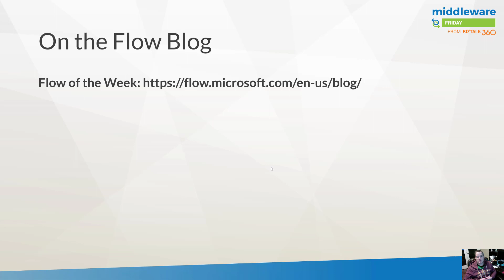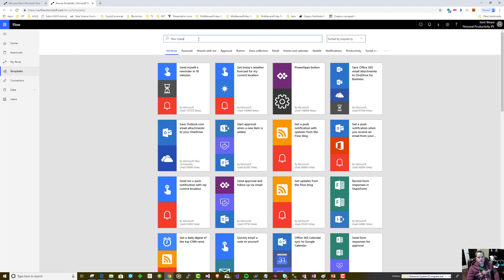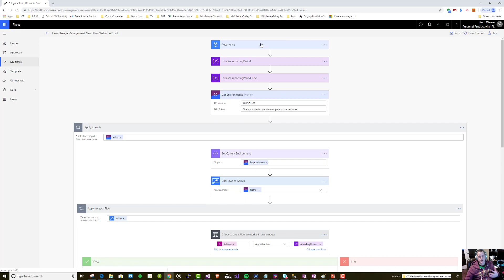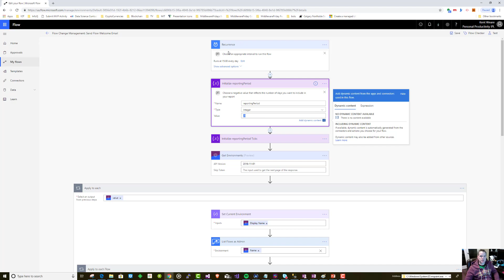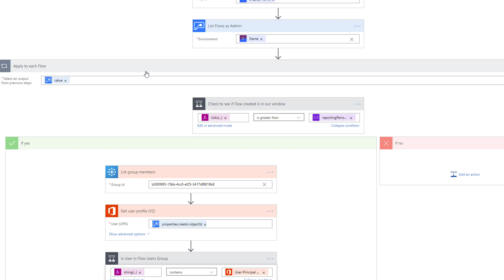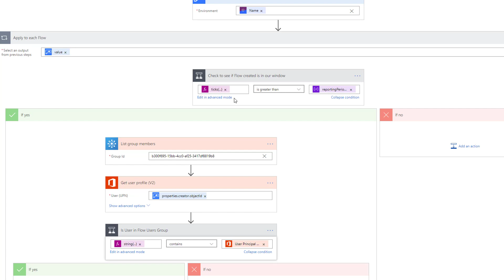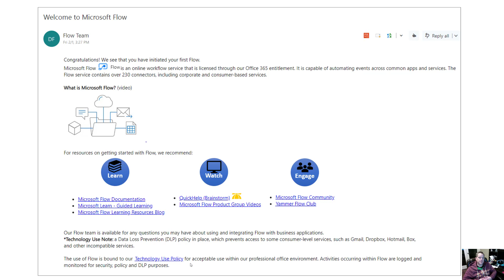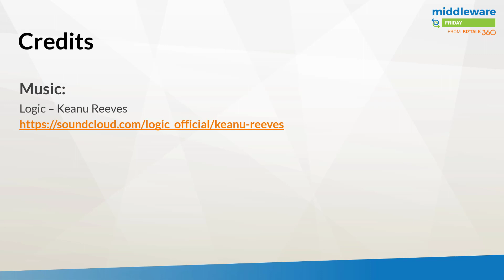Automate Welcome Emails to new Microsoft Flow users using Microsoft Flow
Want to send new Microsoft Flow users informational resources on Microsoft Flow when they create their first flow? In this video, learn how this is possible.